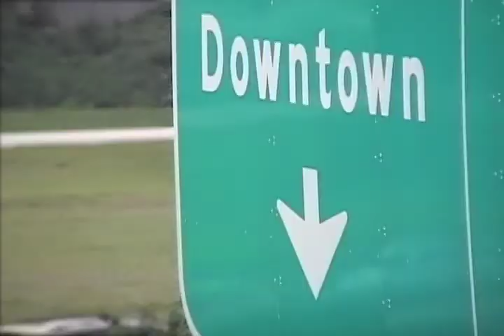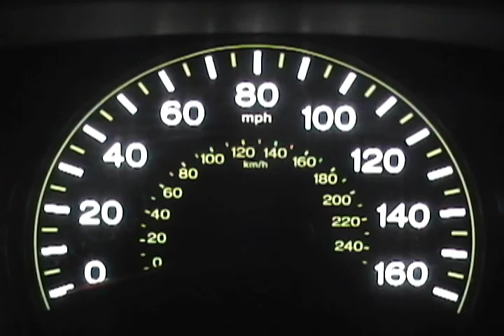Commuting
Music is "The Morning Commute" by Jerry Martin for SimCity 4: Rush Hour edition.

This was basically an excuse to (attempt to) use the tilt shift technique. This was my first time working with Apple's Motion application to varying degrees of success. This was a fun video to shoot all over the Orlando area - dodging traffic, standing on top of parking garages, and being constantly asked for a spare dollar.

Student project for Television Productions II at Seminole State College under Dr. Patrick Fitzgerald. Executive Producer Dr. Patrick Fitzgerald. Producer Phil McKinney. Director Phil McKinney. Videographer Phil McKinney.